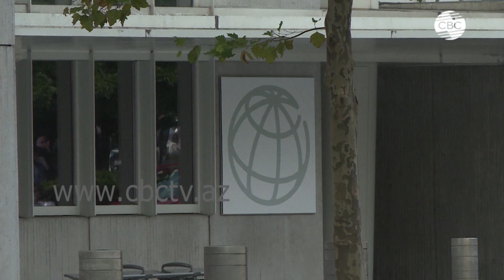Стоимость Azeri Light достигает $128 за баррель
В текущем году цены на нефть могут приблизиться к 140 долларам за баррель. Аналитики Всемирного банка пересмотрели прогнозы по стоимости черного золота на 2022 и 2023 годы на фоне ситуации в Украине и введения западных санкций.